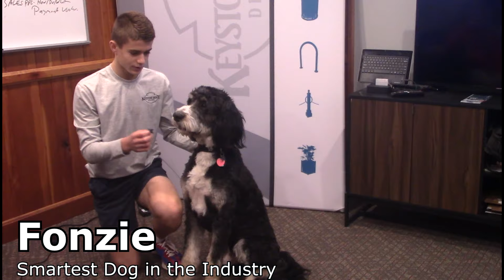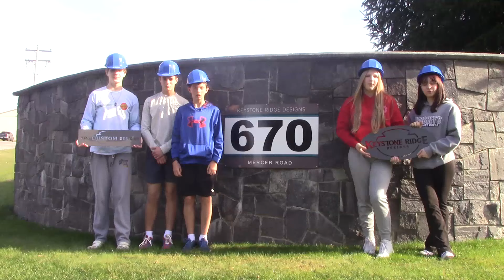23-24 Student Video Contest - Butler Area Team 2 with Keystone Ridge Designs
Butler Area Team 2's submission for the What's So Cool About Manufacturing Student Video Contest with Keystone Ridge Designs.

Schools from Southwestern Pennsylvania were partnered with regional manufacturing to create a video about what makes manufacturing so cool. To learn more about this program and other ways to Explore the New Manufacturing visit us

Vote for your favorite video in the Pittsburgh Central Contest March 25-29